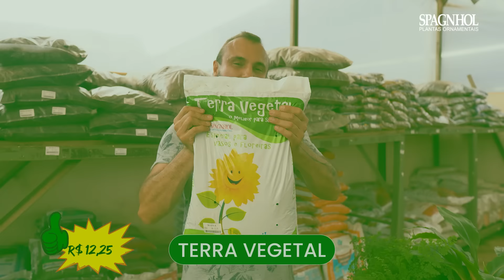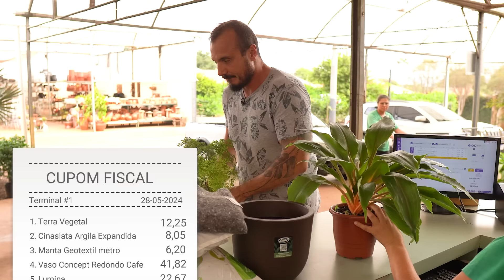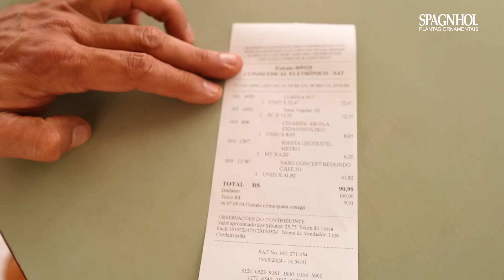Fui desafiado a montar um vaso com 100 reais | Plantas para apartamento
Olá pessoal! No vídeo de hoje, eu aceitei um desafio super interessante: montar um vaso incrível para decorar meu apartamento com um orçamento de apenas 100 reais no garden center da Spagnhol Plantas! 💸💐 Será que é possível criar algo bonito e estiloso gastando pouco?  Acompanhe o vídeo para descobrir!

👍 Curtir o vídeo se você gostou do desafio!
💬 Deixar seu comentário dizendo o que achou e quais desafios você gostaria de ver no canal!

QUER SABER TUDO SOBRE PLANTAS E JARDINAGEM?